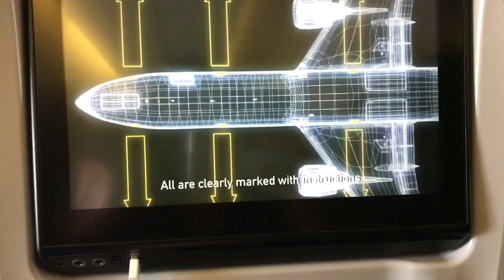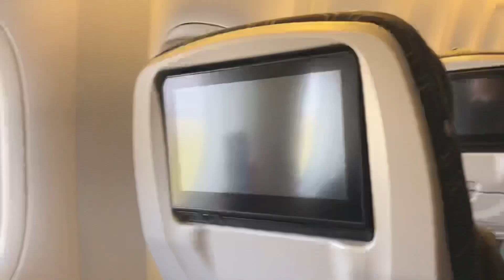Suasana di dalam pesawat siap “terbang